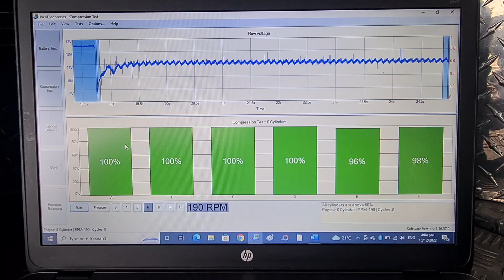comprehensive pre purchase vehicle inspection Auckland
Attention Nathan.